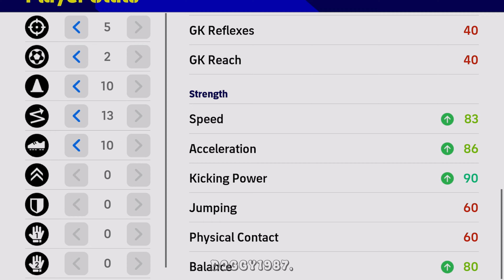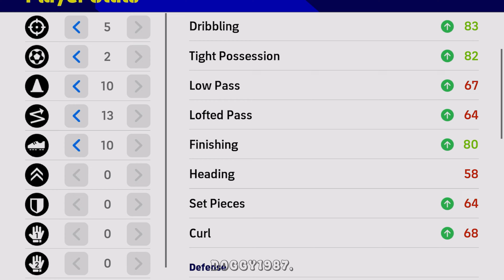รีวิว M. Greenwood🏴󠁧󠁢󠁥󠁮󠁧󠁿 ยินดีต้อนรับกลับ หลังจากหายไปเกือบ2ปี eFootball 2023 mobile.